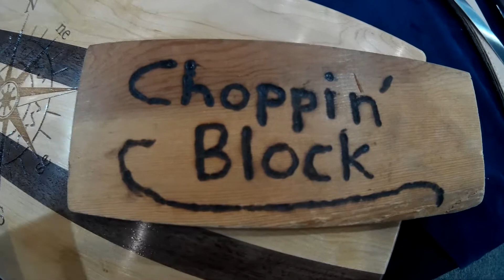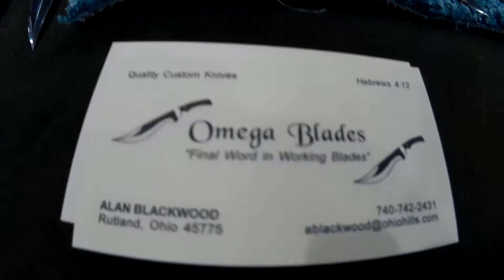2017 Ohio Classic Knife Show JFF Customs and Omega Blades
Thanks to Joe at JFF Customs for taking the time to review some of his knives.
Thanks also to Alan at Omega Blades for taking the time to review his knives. Hhe can be contacted at :